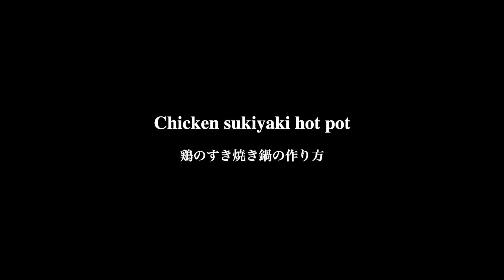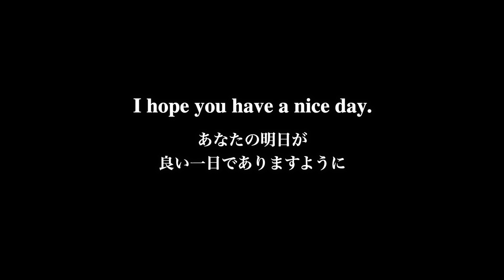How to make Chicken sukiyaki hot pot【鶏のすき焼き鍋レシピ】ゆず塩で食べる鶏のすき焼き鍋の作り方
鶏のすき焼き鍋の一番美味しい食べ方

割り下がしゅんだ鶏肉に、塩をひとつまみ入れたゆず果汁100％のつけダレを満遍なくまとわせていただきます。

鶏のすき焼き鍋をゆず塩と溶き卵でいただく作り方のレシピ

※ゆず果汁の量に合わせてつけダレの塩加減を調整してください
※菊菜の代わりに、セリや春菊でも美味しいです
※ザラメがない場合は砂糖で代用します
※鶏もも肉の皮から出る脂で焼いていきます
※脂が少ない場合は適宜サラダ油を追加します
※せせり（首肉）がなければもも肉だけを使います
※鶏肉は皮目から焼いていきます
※鶏肉は火を通しすぎると硬くなるので白菜の上にのせて調整します
※鶏肉はゆず塩をつけて食べるのがオススメです

●鶏のすき焼き鍋　２人前材料
鶏もも肉　300g
せせり　　50g
白ネギ　　1本
白菜　　　1/6個
エノキ　　1/2パック
シメジ　　1/2パック
マイタケ   1パック
菊菜　　　1把
焼き豆腐　1/４丁
ゆず　　　2個
生卵　　　1個
酒　　　100cc
みりん　100cc
醤油　　大さじ６
ざらめ　40g

Chicken sukiyaki hot pot serves  2
INGREDIENTS

300g chicken thigh
50g chicken neck
1 white leek
1/6 chinese cabbage
1/2 pack enoki mushroom
1/2 pack shimeji mushroom
1 pack maitake mushroom
1 bunch of crown daisy
150g grilled tofu
2 Yuzu
1 egg
100cc sake
100cc sweet sake
6 tbsp soy sauce
40g brown sugar

●作り方
１）小鍋にみりん・酒各 100ccを入れて強火で煮切ったら、弱火にして醤油、砂糖を入れて溶かす
２）野菜と豆腐を切り、キノコをほぐし、鶏肉を食べやすいサイズに切っておく
３）ゆずを絞って塩をひとつまみ入れ、生卵を溶いておく
４）鉄鍋に皮目を下にしてもも肉を入れ中火で焼き、脂が出たらネギとせせりを入れ焼き色をつける
５）焼き色がついたら割下を半分入れ、白菜を敷いて鶏肉を上に乗せる
６）キノコ、豆腐を入れて残りの割り下をかけ、中火で煮込み、仕上げに菊菜を入れれば完成
７）ゆず塩や溶き卵をお好みでつけて食べる

Kevin MacLeodのMeditation Impromptu 01は、Attribution 4.0 International ででライセンス付与されています。